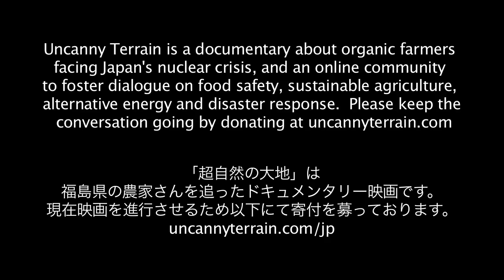Fukushima Nuclear Protest 脱原発マーチ福島市「超自然の大地」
People from across Japan gather in Fukushima City on 6/26/11 to protest the ongoing danger of nuclear power and to call for accountability in the nuclear disaster.

Ruiko Mutou of the Fukushima Network Against Nuclear Power has been opposing the plants since the Chernobyl disaster.

Sachiko Soto of the Fukushima Network to Protect Children From Radiation says that families need support to evacuate children, who are most at risk from radiation.

A representative of the Tokyo Association to Protect the Victims of TEPCO says that Tokyo must take responsibility for the nuclear crisis.

One woman calls on the skeptical crowd to trust their fate to God.

And a 25-year old farmer in western Fukushima chooses to stay and do what she can to help rather than return home to Nagano.

Uncanny Terrain is a documentary about organic farmers facing Japan's nuclear crisis, and an online community fostering dialogue on food safety, sustainable agriculture, alternative energy and disaster response.

６月２６日、福島市で行なわれた脱原発ハンカチマーチ。雨ふる中おおくの方が参加されました。東京からも多くの方が来ていて、脱原発の訴えを提唱していました。このマーチのあと、とても画期的な福島市で動き始めている福島県民の安全を重視した市民団体や多くの活動を始めている若者にあいました。